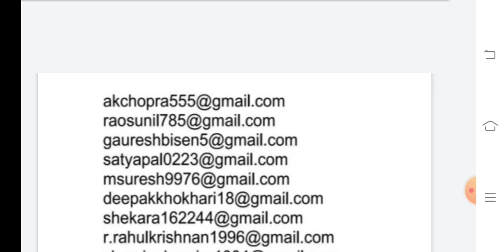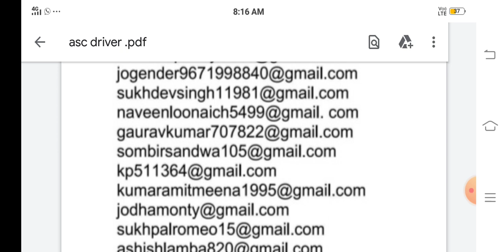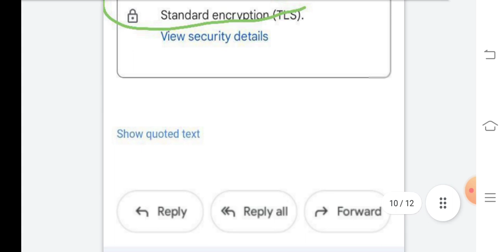ASC DRIVER LIST RELEASE, 500+ जल्दी से नाम चैक करे, जिसकी ✉ गलत है क्या करे पूरी जानकारी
23fad
14fad
27fad
aoc
asc
36fad
41fad
24fad
15fad
military school
military hospital